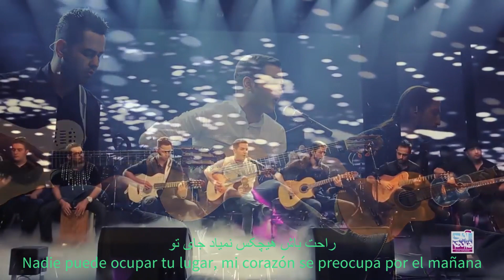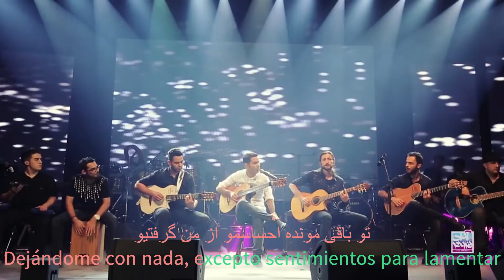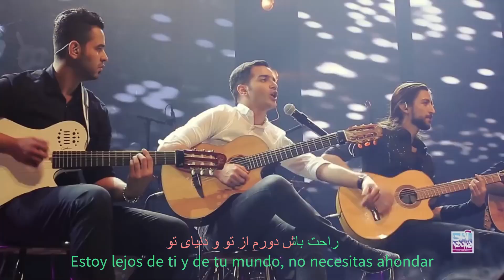Behet Ghol Midam (Lo prometo) Mohsen Yeganeh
Behet Ghol Midam (Lo prometo) es el nombre de uno de los sencillos del cantante iraní Mohsen Yeganeh, lanzado el 31 de diciembre de 2015, con letras, composición y arreglos de Mohsen Yeganeh, mezcla y masterización por Arash Pakzad.
El video musical de esta canción, que fue subido a YouTube a finales de 2016 y cuenta con más de 170 millones de vistas, es uno de los videos más vistos en persa en YouTube.

Este video es de la presentación del 1 de agosto de 2016 en el "Salón Milad, Centro Internacional de Exposiciones de Teherán".

Versiones de portada:
Aysegul Juskon, una cantante y actriz turca que ganó reconocimiento en Irán por su papel en la película "Mastereb", colaboró con Mohsen Yeganeh para hacer una versión de esta canción. La letra de esta versión fue escrita por Aysegul misma y la canción fue arreglada por Mohammad Abaei.
Además, Catalina, una cantante iraní-británica, también cantó esta canción en persa.

Mohsen Yeganeh perdió a su padre en la guerra entre Irán e Irak en los años 80. Abandonó sus estudios universitarios para perseguir su carrera musical en contra de los deseos de su familia. Es un autodidacta en la guitarra.

Aquí están las letras con la traducción al español:

خودت میخوای بری،خاطره شی
Quieres irte, convertirte en un recuerdo, recordarás

اما دلت میسوزه،تظاهر میکنی،عاشقمی
Pero tu corazón arde, fingiendo amar, una máscara es

این بازی هر روزه
Este juego se juega cada día, no temas

نترس آدم دم رفتن همش دلشوره میگیره
No tengas miedo, el dejar siempre preocupa

دوروز بگذره این دلشوره ها از خاطرت میده
Pero en unos días, estas preocupaciones se desvanecerán

بهت قول میدم سخت نیست لااقل برا تو راحت باش
Te prometo que no es difícil, al menos sé cómodo contigo mismo
راحت باش دورم از تو و دنیای تو
Estoy lejos de ti y de tu mundo, no necesitas ahondar
راحت باش هیچکس نمیاد جای تو
Nadie puede ocupar tu lugar, mi corazón se preocupa por el mañana
دلشوره دارم من واسه فردای تو
Para tu futuro, mi corazón se preocupa con tristeza

از عشق هر چیزی که میشناسمو از من گرفتی تو
Tomaste todo lo que sabía del amor
تو باقی مونده احساسمو از من گرفتیو
Dejándome con nada, excepto sentimientos para lamentar

میخوای من باشی و یادت بره مایی وجود داره
Quieres ser yo y olvidar que existimos

خود آماده رفتنیو ترست نمیزاره
Tu preparación para irte, te deja en un giro
اصلا نترس راحت برو بی من
Ve con tranquilidad, no resistas
هیشکی به جز تو من و یادش نیست
Nadie me recuerda, excepto tú, parece
فکر کردی کی از من خبر داره
¿Quién más sabe de mí?